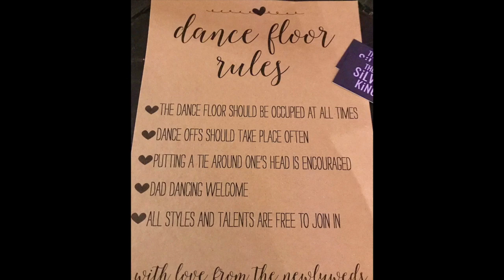The Silver Kings - Katie & Ben Pearse 23rd Sept 17 Wedderburn Barns